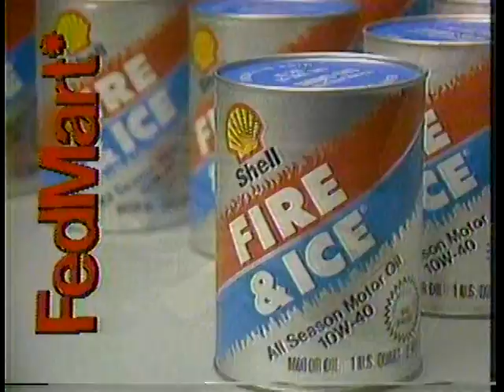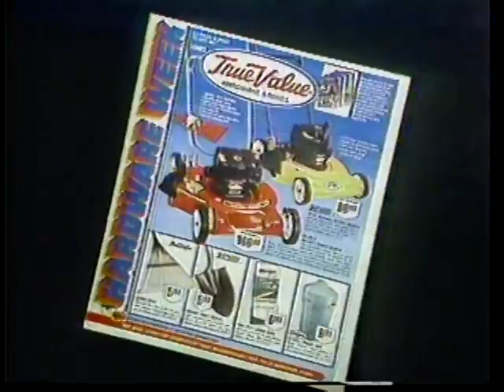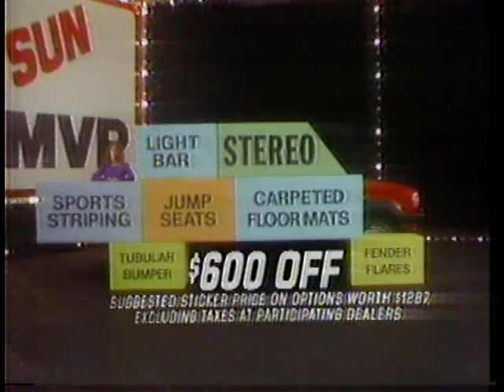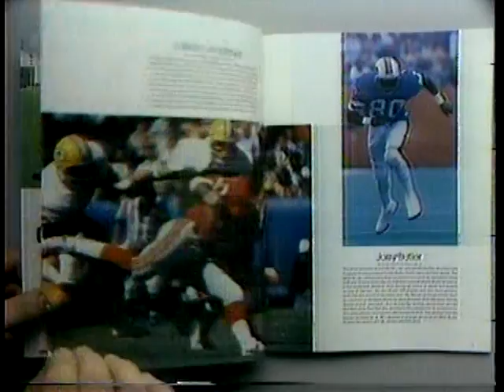80's Commercials Vol. 323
These commercials aired on NBC on March 20th, 1982.

1. Dodge Aires K (The voice of Ernie Anderson could make me buy a car any day of the week!)
2. FedMart (The voice of Elliot Janeway...not so much)
3. True Value Hardware
4. KNX FM (Listen to some mellow tunes before the moon crashes into the earth)
5. Promo for "Maverick", "Flamingo Road" and "Barbara Mandrell & The Mandrell Sisters"
6. Volunteer Work PSA
7. Renault 18i
8. Henry Weinhard's
9. KNBC News Update
10. C&C Cola
11. "Tonight I'm Yours" by Rod Stewart
12. The World's Greatest Working Truck Show (Looks incredible!)
13. Jack In The Box
14. Promo for "The Mary Tyler Moore Show" (Wow at that graphic)
15. Snickers
16. Datsun
17. Simonize
18. Pro! (I would definitely flip through this at the barbershop with a lack of interest!)
19. V45 Magna